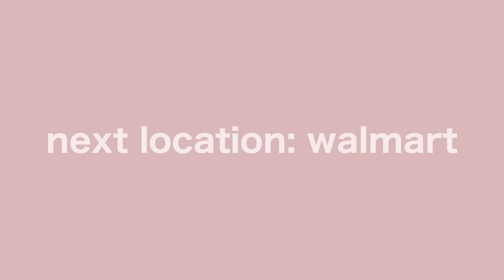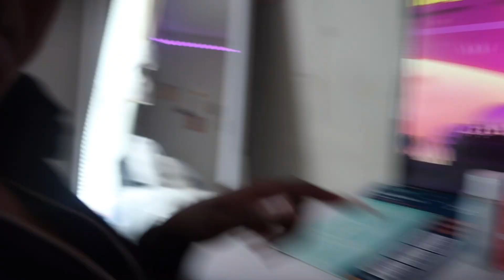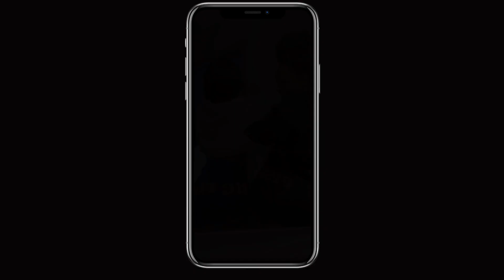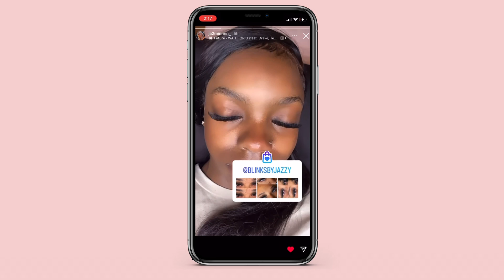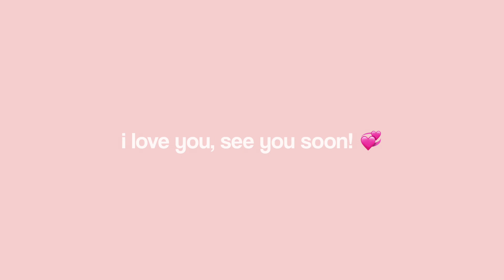MAINTENANCE VLOG: prep with me for GRADUATION! | *hair, nails, lashes, DIY shorts, & MORE!*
❥  age? 18
❥ birthday? march 16
❥ live? nc
❥ editor? -vllo
❥ equipment? 13 pro max / canon g7x mark ii